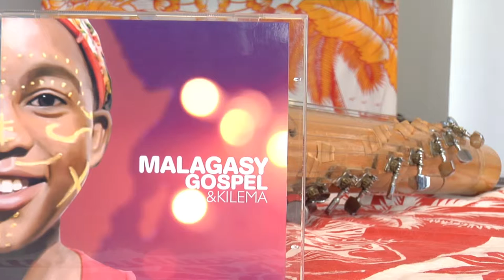Presentación CD Malagasy Gospel & Kilema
Presentación en Ciudad Real del CD. Versión 7'